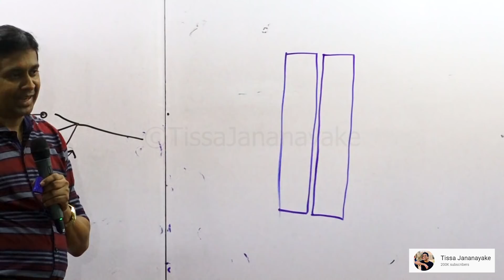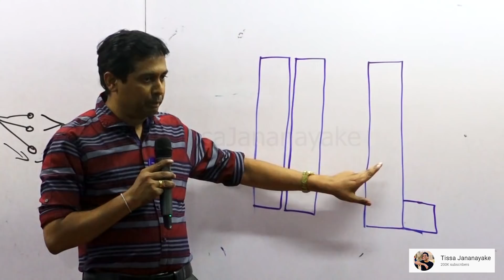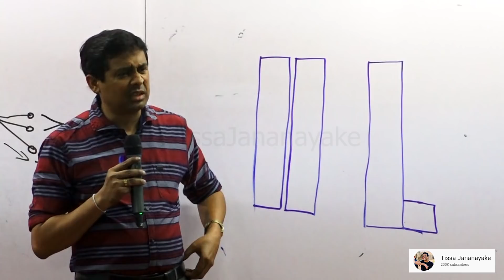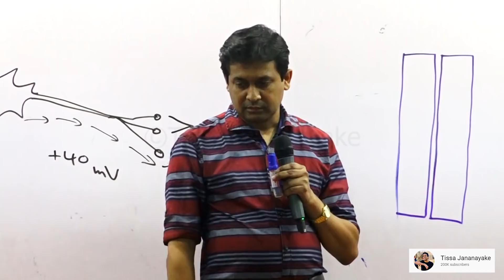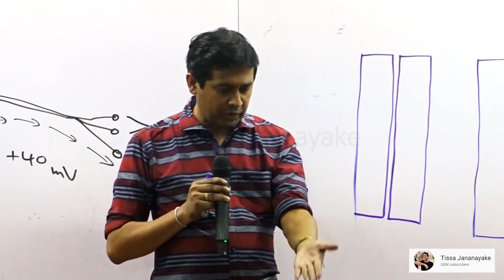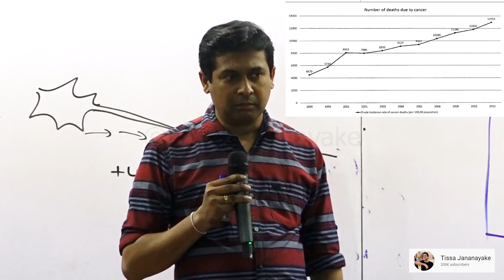Tissa Jananayake - Episode 41 | Imported milk powder | ආනයනික කිරිපිටි සහ පිළිකා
ආනයනික පිටිකිරි වල ස්වභාවය සහ පිළිකා ඇතිවීම සහ රටතුල පිළිකා රෝගීන්ගේ වර්ධනය පිළිබද උසස්පෙළ සිසුන් දැනුවත්කළ දේශනයකින් සංස්කරණය කර නිර්මාණය කරන ලද්දකි.